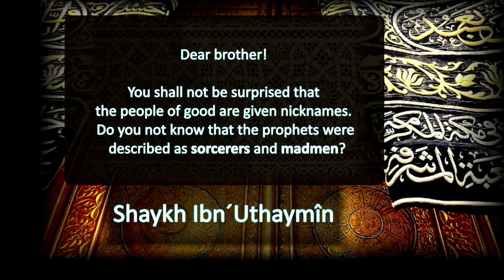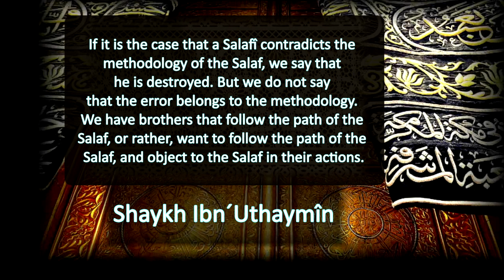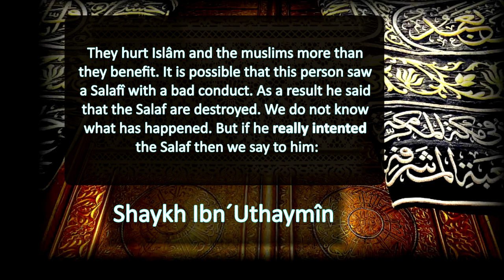Ruling on calling Salafiyyah a "destroyed methodology" | Sh. Ibn ´Uthaymîn